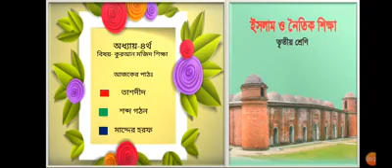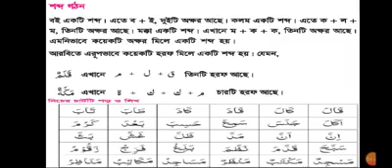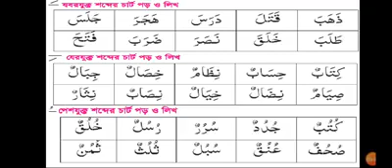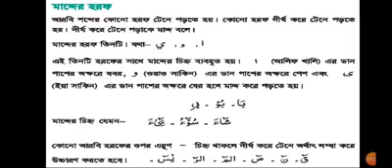Class 3( ইসলাম ধর্ম ও নৈতিক শিক্ষা)